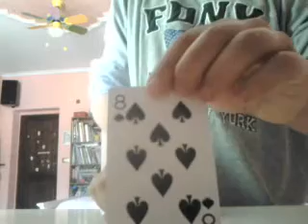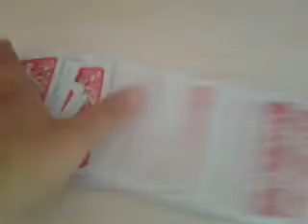Magia con carte da poker #2